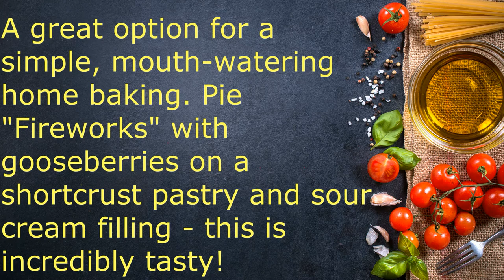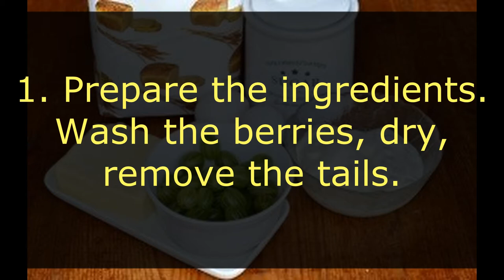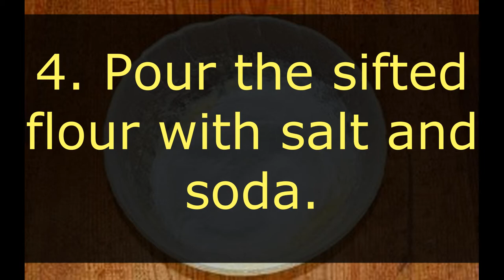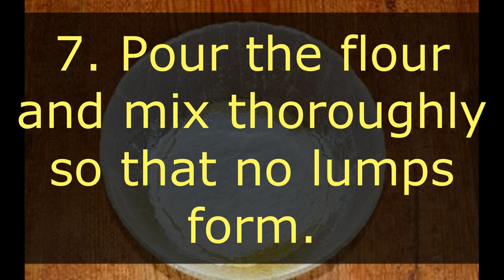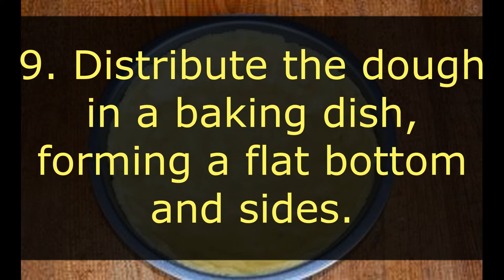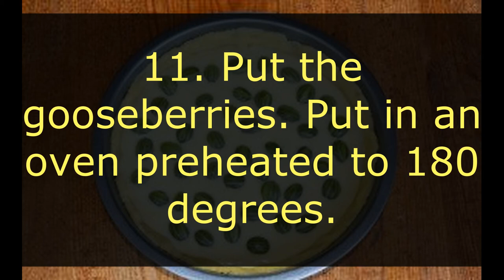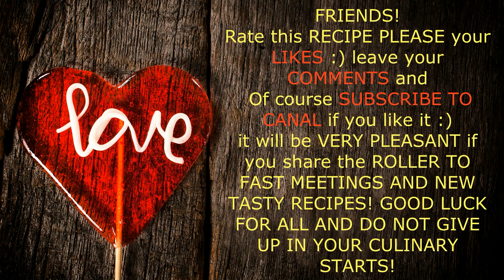Pie "Fireworks" with gooseberries / Bon Appetit